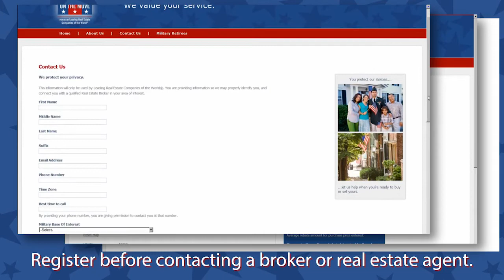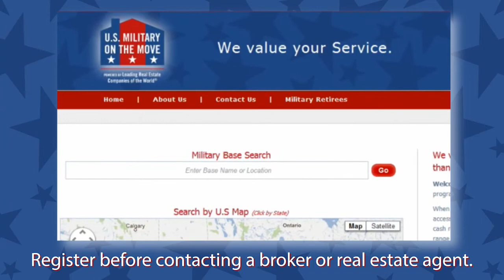Military on the Move